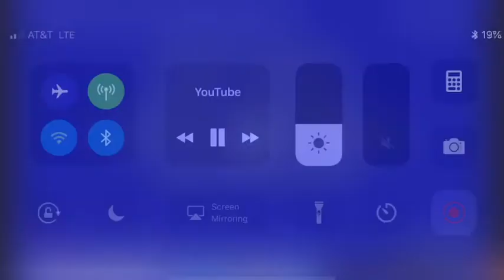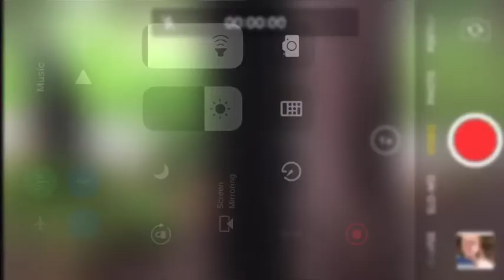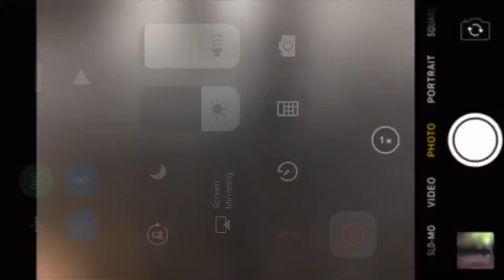Camp was crazy!!! Part 2 of 2